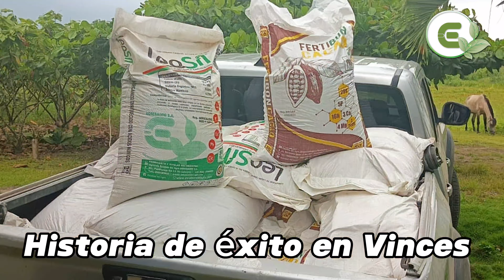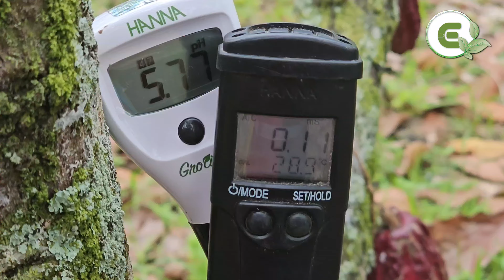kits de alto rendimiento para Cacao en Vinces.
kits de alto rendimiento para Cacao y sus excelentes resultados a nivel de campo lo mejor para sus